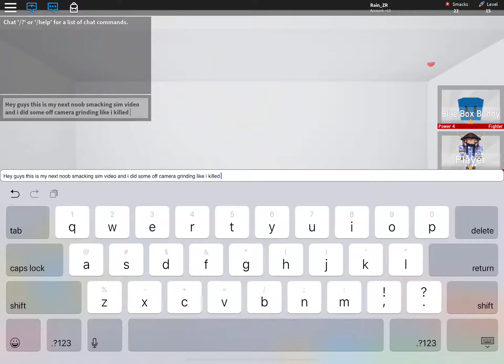Roblox Noob Smacking Simulator #2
Smacking Noobs again